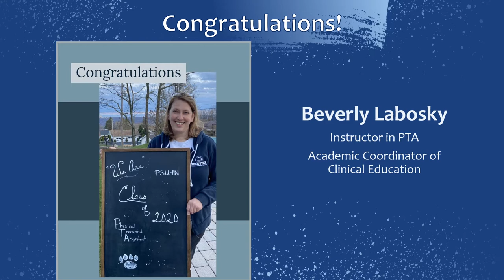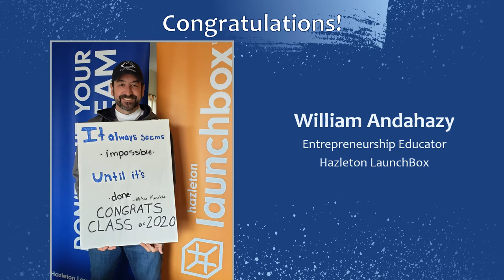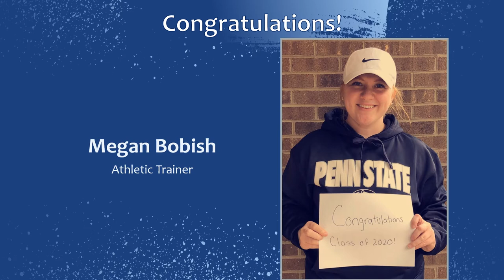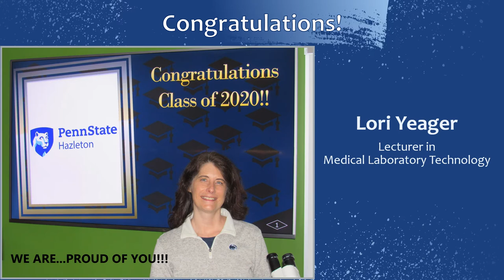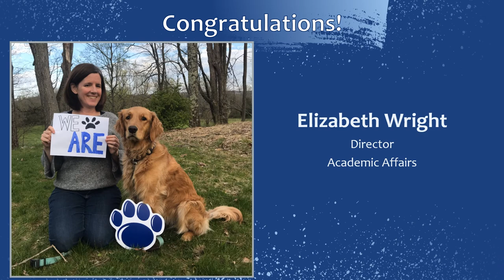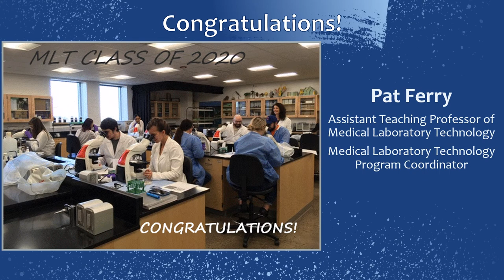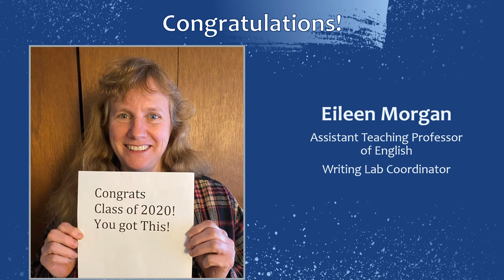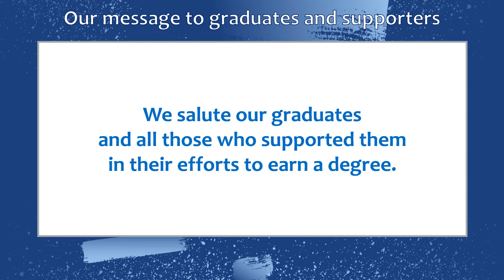Penn State Hazleton 2020 Graduate Tribute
Congratulatory messages from Penn State Hazleton administrators, faculty and staff.